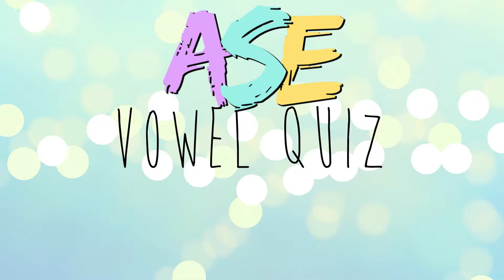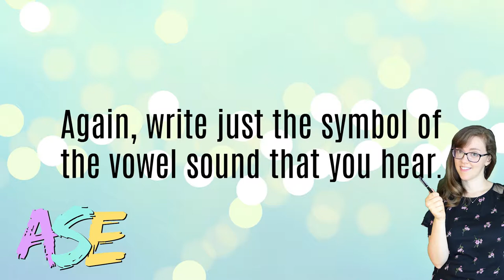Pronunciation Quiz: All the English Vowels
Test how well you can hear the all the English vowels. Take this quiz! If you missed some, those may be the vowels that you have a hard time pronouncing, too. Let us know what you need more help with!

Need to study the English vowel sounds more? Here's that video:

And our super-fast vowel review:

✨Read the English subtitles -- click the CC button